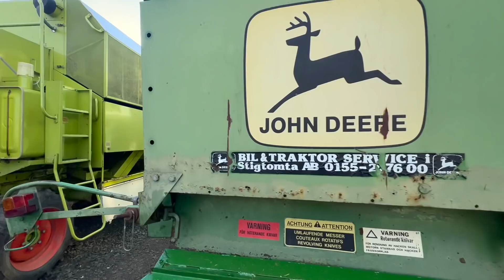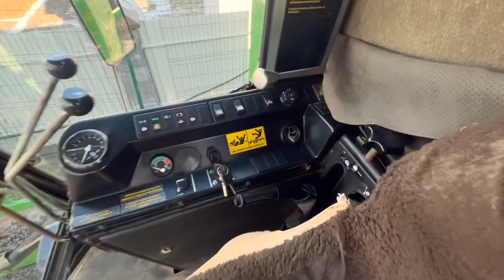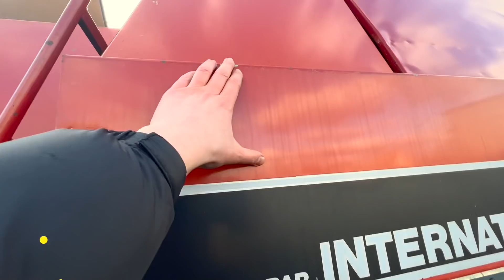Огляд площадки BZAGRO.C/Г Техніка з Європи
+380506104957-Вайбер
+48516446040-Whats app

Только лучшая техника на рынке в компании BZAGRO